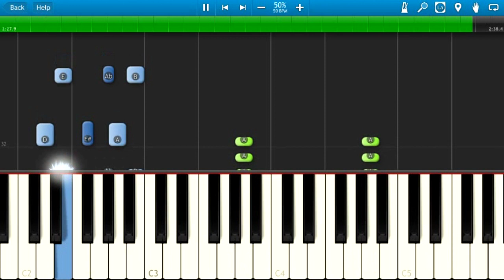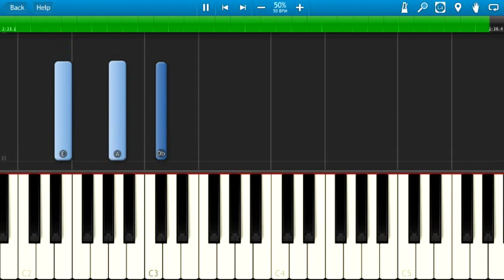Rachel Platten - Stand By You - Piano Tutorial - How to play Stand By You - Synthesia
How to play Stand By You on piano by Rachel Platten